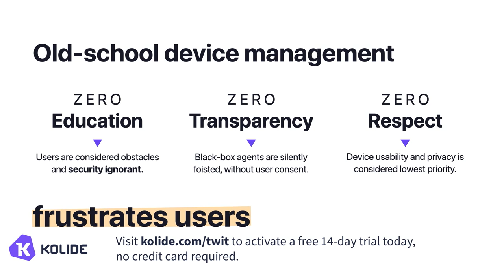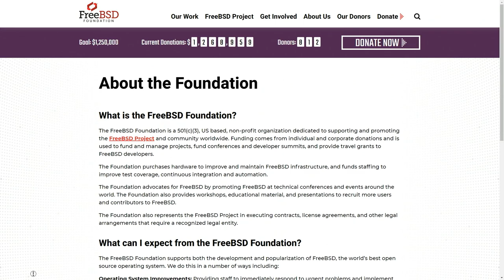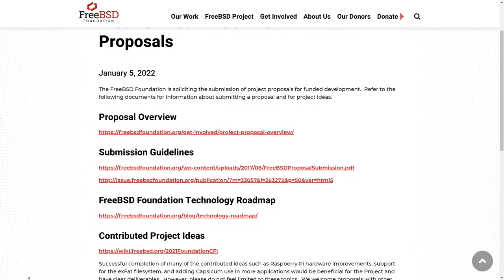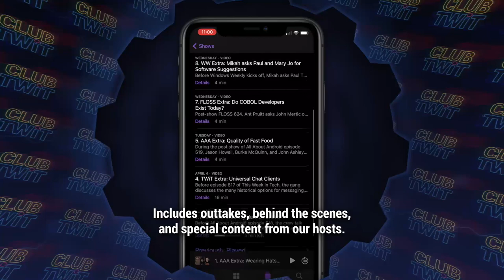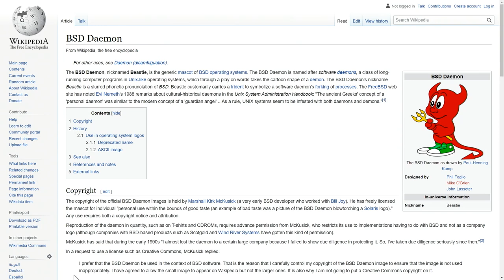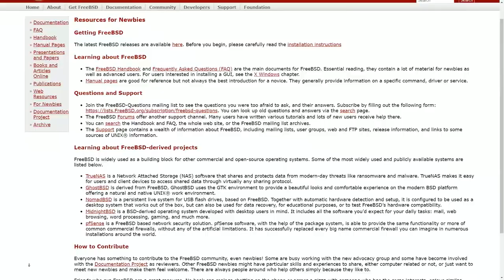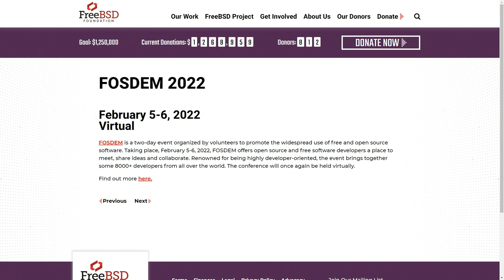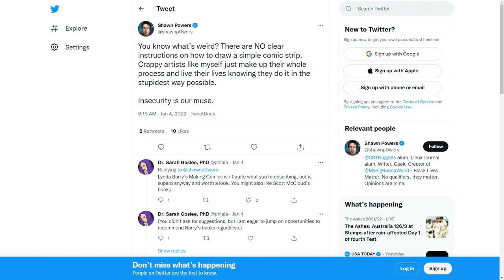FreeBSD - Deb Goodkin, Linux vs FreeBSD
Deb Goodkin, Executive Director of the FreeBSD Foundation joins Doc Searls and Shawn Powers on this episode of FLOSS Weekly. There are lots of ways FreeBSD is not Linux or vice versa. Or ways they're actually better for some purposes. Just ask Netflix. In a lively hour of conversation, Goodkin visits many operating systems and related topics regarding the open source world as well as FreeBSD.

Hosts: Doc Searls, Shawn Powers
Guest: Deb Goodkin